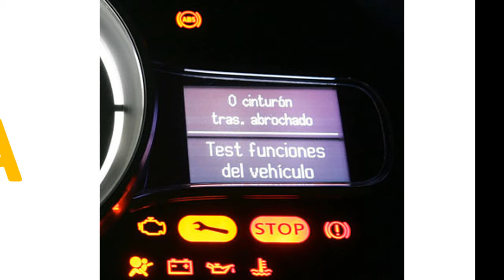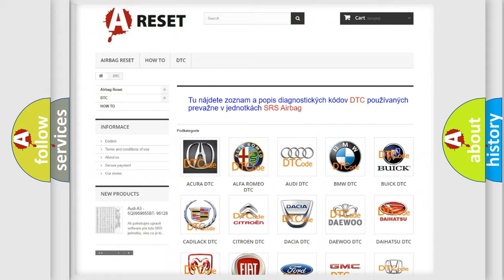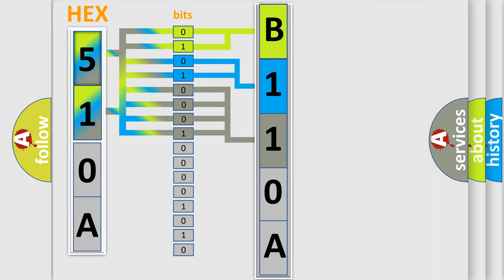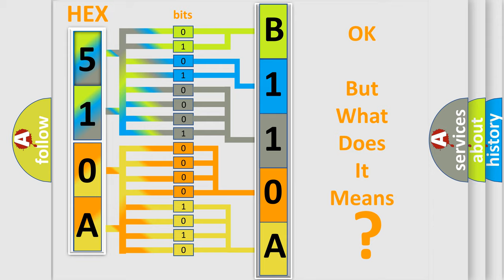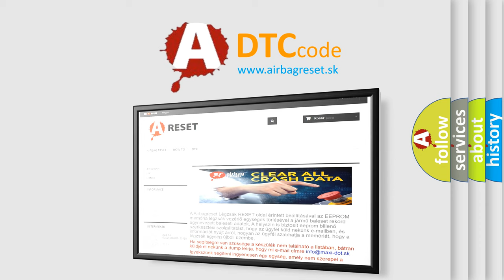DTC Fiat B110A-15 Short Explanation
Contents:
0:21 Basic DTC analysis according to OBD2 protocol standard.
1:48 Insight into programming
2:58 A diagnostically understandable description of the Diagnostic Trouble Code
3:05 Basic error definition

Make:
FIAT
Code:
B110A-15
Definition:
Combined Rear Right Light 2-Circuit Short To Battery Or Open
Description:
When the Body Control Module (BCM) detects a short to voltage or an open condition on the Right Stop Lamp Driver circuit.